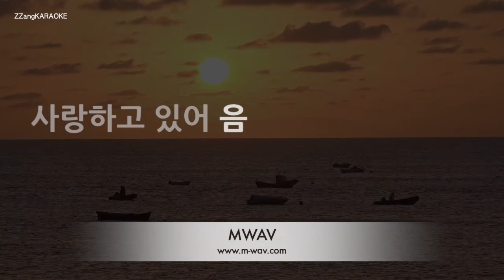[짱가라오케/노래방] 김민석(멜로망스)-취중고백 [ZZang KARAOKE]